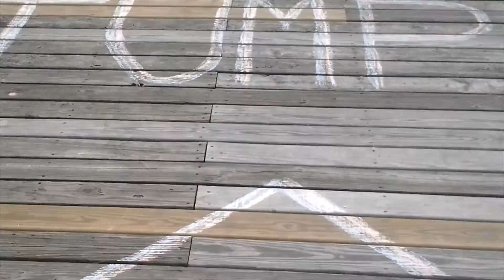Dock Diving 2013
Return of the Jump Off